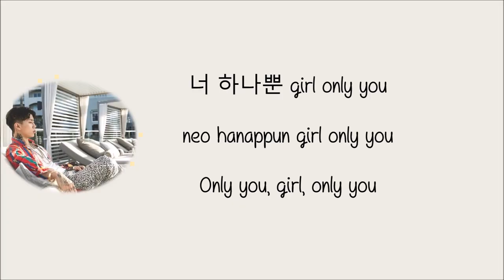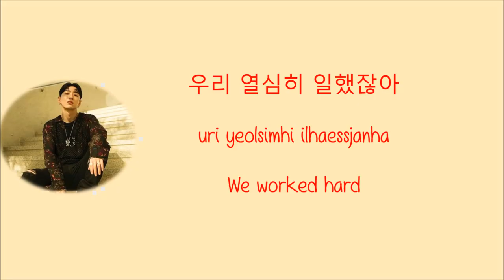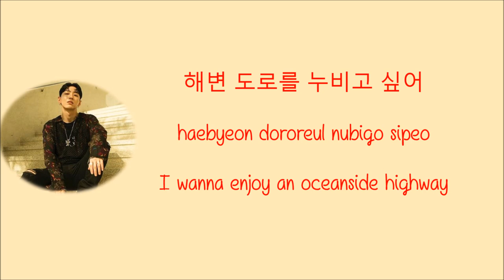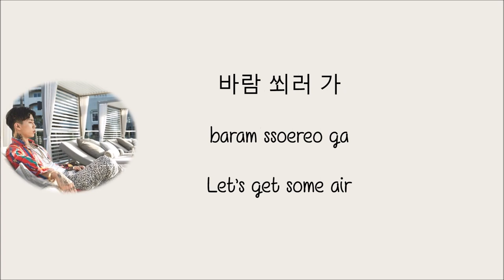Jay Park – Drive feat. Gray [Hang, Rom & Eng Lyrics]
Jay Park – Drive feat. Gray w/ hang, rom & Eng colorcoded lyrics *Watch in HD*
Color Code
Jay Park: Black
Gray: Red
Credits:
Hang & Rom: klyrics.net
Eng: popgasa